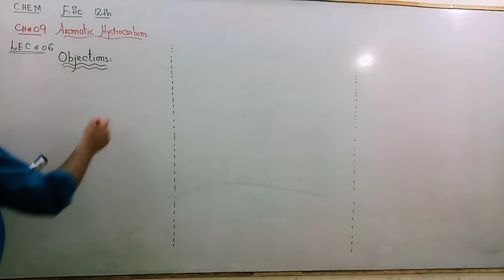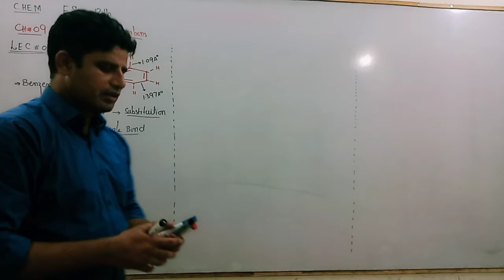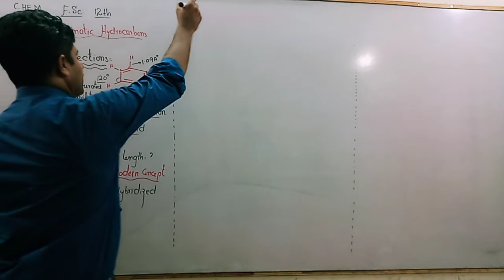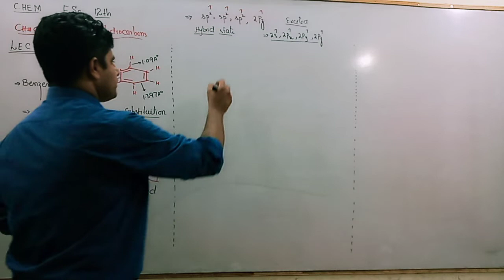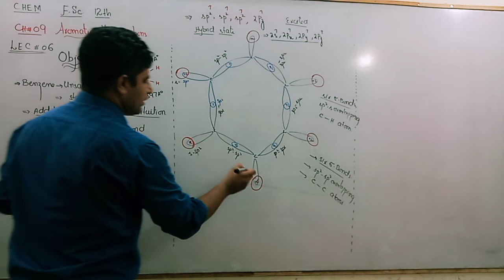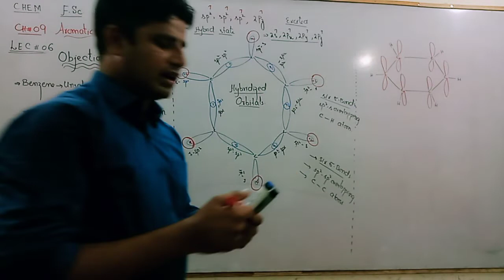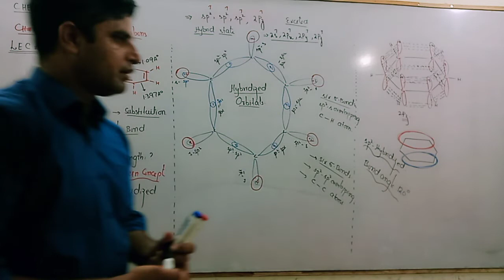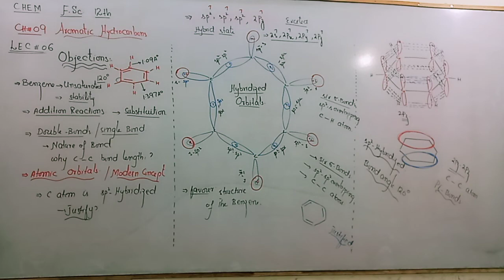F.Sc 12th Chemistry| Ch # 09 Aromatic Hydrocarbons | Lec # 06 I Atomic Orbitals Concept of Benzene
F.Sc 12th Chemistry | Ch # 09 Aromatic Hydrocarbons | Lec # 06 I Atomic Orbitals Concept of Benzene | Dr. Tariq Riaz Bhutta

2nd year chemistry pairing scheme 2020
2nd year chemistry
2nd year chemistry book
2nd year chemistry chapter 1
2nd year chemistry notes
2nd year chemistry chapter wise test
2nd year chemistry solved exercise question
2nd year chemistry book pdf sindh board
2nd year chemistry past papers
2nd year chemistry scheme 2020
2nd year chemistry mcqs pdf download
2nd year chemistry notes sindh board pdf
2nd year chemistry notes pdf
2nd year chemistry chapter 1 solved exercise
2nd year chemistry chapter 1
2nd year chemistry chapter wise test
2nd year chemistry chapter 1 solved exercise